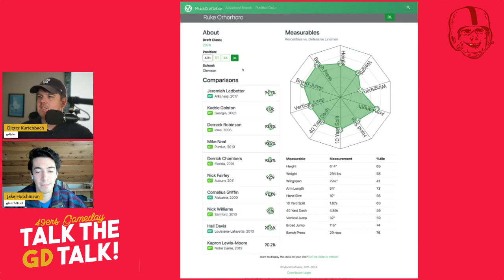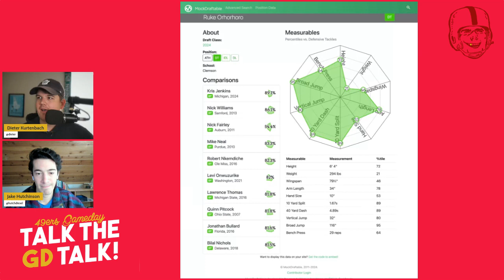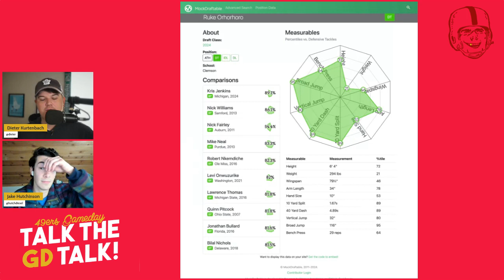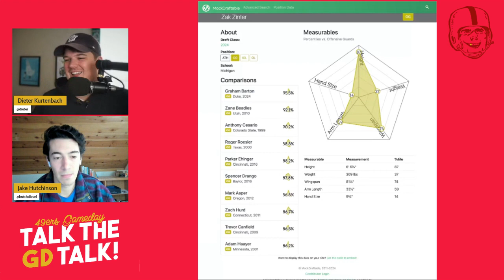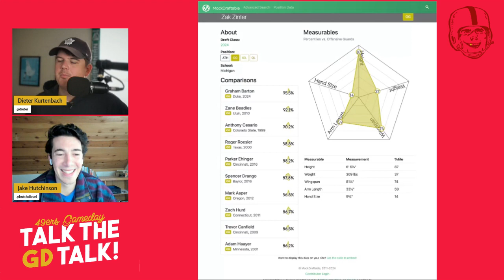Dieter's three-round mock draft and special teams overload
Dieter and Jake break down the Niners' latest free agency moves and why it might be smart to go all-in on special teams. Plus, Dieter has a three-round mock draft for y'all